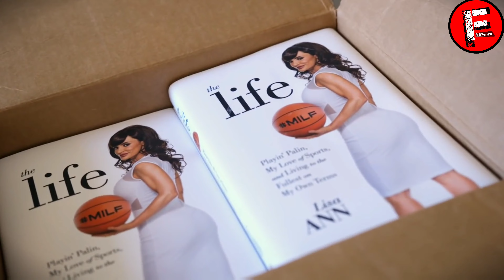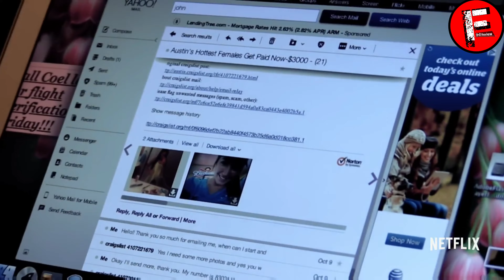Top 5 Documentry Movies & Series सच्ची कहानी | Hidden Gems Episode-01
Top 5 Documentry Movies & Series In Hindi/English

A Magical Journey Through Space by Leonell Cassio

Note - If i have used in this video some Google Data (images,music,clip art and short video etc.) So i give the credit of respected owners and thank you so much for providing the data. if you have any issue please 1st contact me and after take any action. (if you think that i should remove it you can easily email me, i will be get back to in 24hours or less)